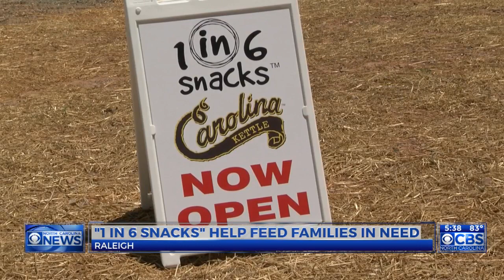Local company '1 in 6 Snacks' helping feed families in need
The company was started by an N.C. State student